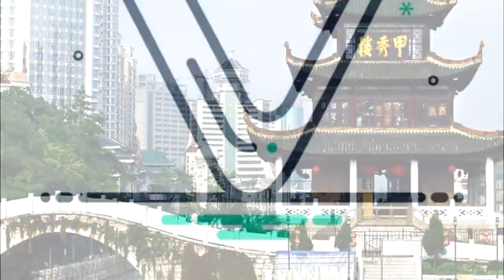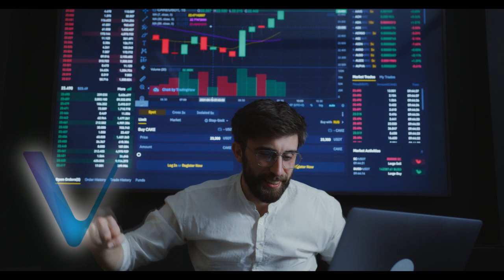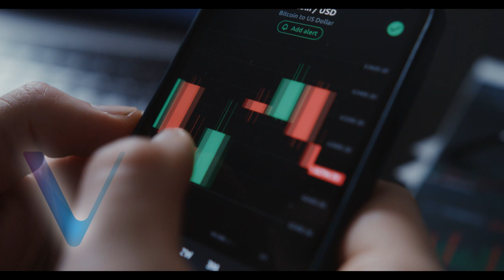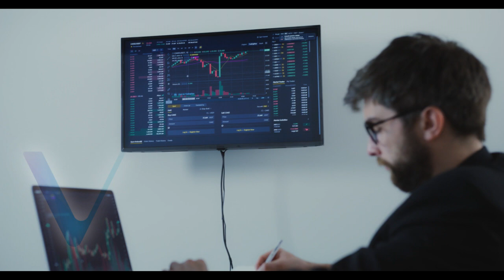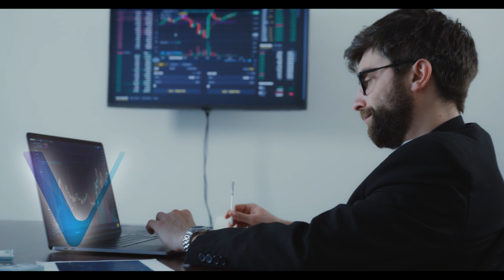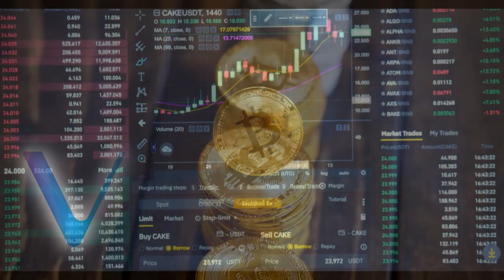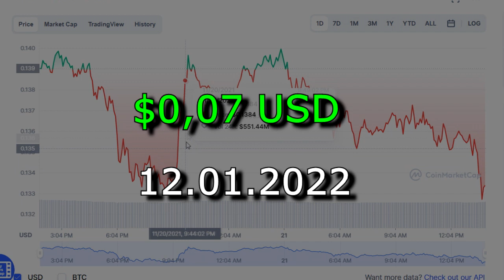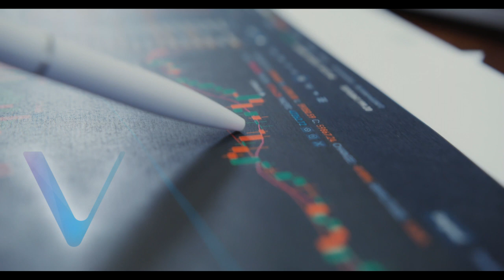Chinese President Said After 15 January VECHAIN To $6000! (Vechain News Today)